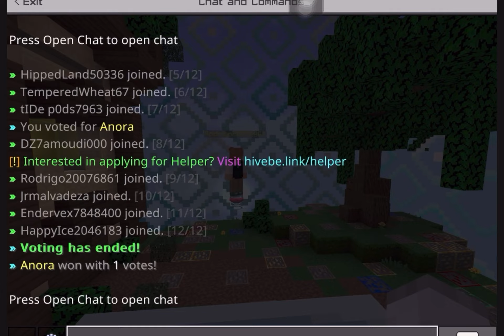VOTE ANORA! (Hive SkyWars Commentary #3)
Yea this one’s pretty cringe